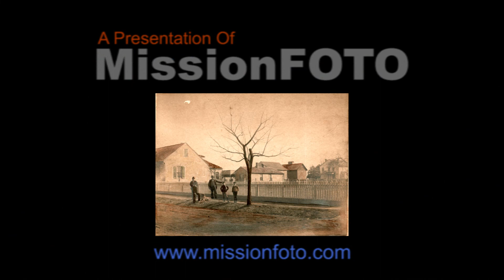Waltz Of The Floating Bridge: New Harmony, Indiana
Christopher Layer and Martha Waldvogel-Warren team up to present a duet with flute and harp on the stage of the Thrall Opera House during the Saturday evening performance as a part of this, the final concert of the inaugural season of the New Harmony Music Festival & School, held in New Harmony, Indiana July 8-14, 2012.